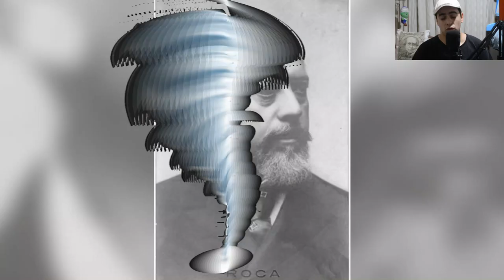BIOGRAFÍA DE JULIO ARGENTINO ROCA (TORNADO HISTÓRICO)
¡Bienvenidos a un nuevo Tornado Histórico de Historiando en el aire! Como podrán ver, esta vez elegí a Julio Argentino Roca, el FUNDADOR de la República Argentina.

Me encanta recibir críticas porque me ayuda a mejorar los vídeos. Si querés hacer alguna crítica o comentario, hacelo que yo los voy a leer atentamente y tomar nota.

¿Qué otro personaje te gustaría ver en los vídeos? Dejalo en los comentarios!

Bibliografía y fuentes:

1. ALONSO, PAULA, Jardines secretos, legitimaciones públicas. El Partido Autonomista Nacional y la política argentina de fines del siglo XIX, Buenos Aires, Edhasa, 2010; pp 390.

2. DE GANDÍA, ENRIQUE, Julio Argentino Roca, Tomo VIII, Argentina, Academia nacional de Ciencias Morales y Políticas, 1979. PP 28.

3. . GARRIDO, MARCELA F. Julio Argentino Roca. Biografía visual 1843 – 1914. Museo Roca, Buenos Aires, 2005. PP 63.

4. RUIZA, M., FERNÁNDEZ, T. Y TAMARO, E. (2004). En Biografías y Vidas. La enciclopedia biográfica en línea. Barcelona. .Consultado en diciembre del 2020.

¡Nos vemos en el próximo vídeo y FELIZ NAVIDAD!